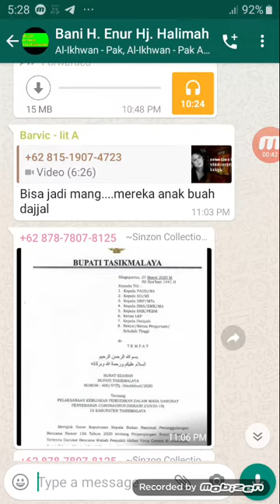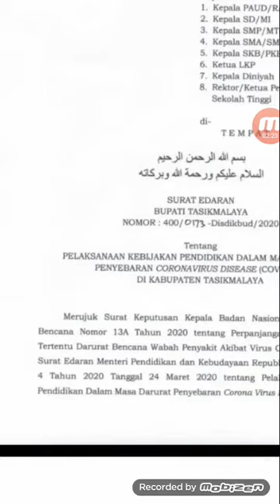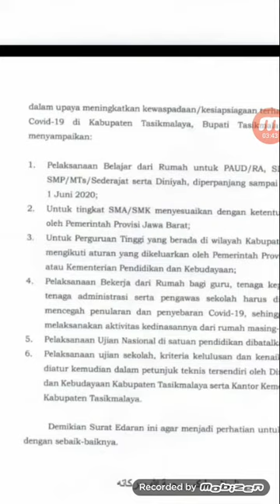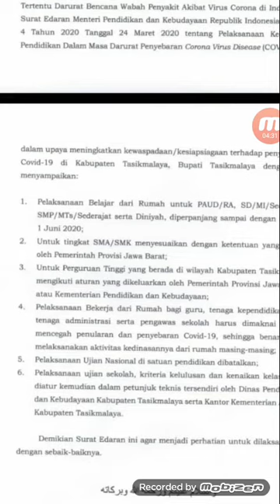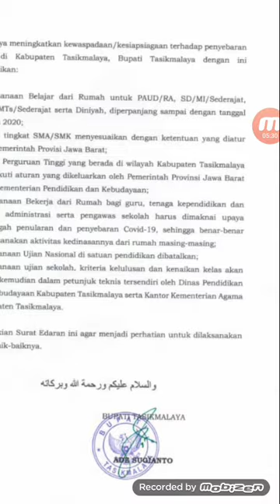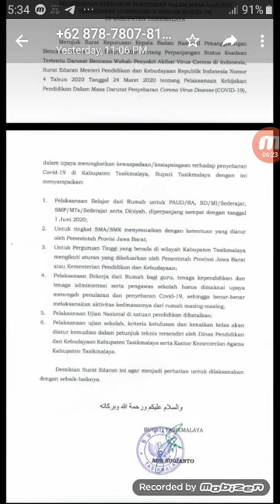Darurat Corona, Belajar dari Rumah Diperpanjang Sampai 1 Juni 2020